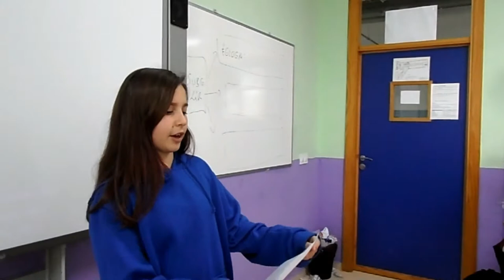PALABRAS QUE HIEREN, DISCRIMINAN, INSULTAN, DUELEN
El alumnado de 1º de ESO, en la materia de valores éticos, con la profesora Carmen Breval, trabaja sobre las palabras que discriminan, insultan...